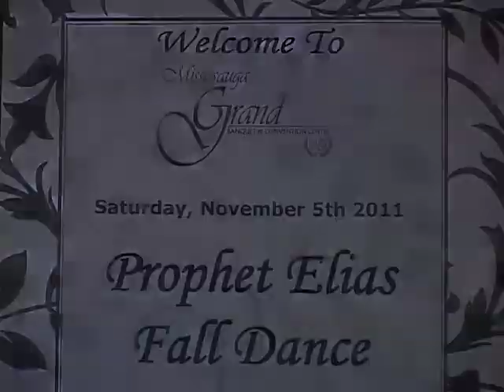PROPHET ELIAS 2011 FALL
PROPHET ELIAS 2011 FALL DINNER DANCE AT THE MISSISSAUGA GRAND BANQUET CENTRE. for more information. A "AVCMEDA" "AVC" production.